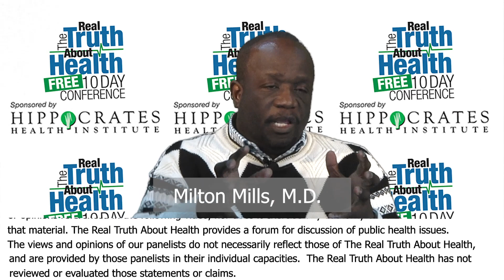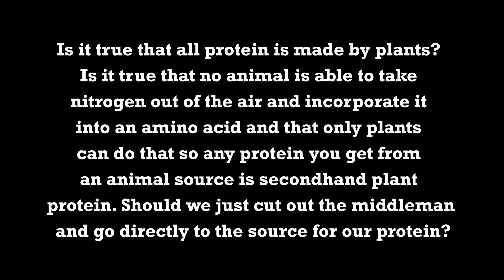All Protein Comes Originally From Plants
All Protein Comes Originally From Plants by Milton Mills, M.D.

Milton Mills, MD practices urgent care medicine in the Washington DC area, and has served previously as Associate Director of Preventive Medicine and as a member of the National Advisory Board, for Physicians Committee for Responsible Medicine (PCRM). He has been a major contributor to position papers presented by PCRM to the United States Department of Agriculture regarding Dietary Guidelines for Americans, and has been the lead plaintiff in PCRM’s class action lawsuit that asks for warning labels on milk.

Dr. Mills earned his medical degree at Stanford University School of Medicine, and completed an Internal Medicine residency at Georgetown University Hospital. He has published several research journal articles dealing with racial bias in federal nutrition policy. He frequently donates his time via practicing at free medical clinics, and travels widely, speaking at hospitals, churches and community centers throughout the country. He was featured in the recent attention-getting film “What the Health,” and will also appear in the upcoming film “The Silent Vegan.”